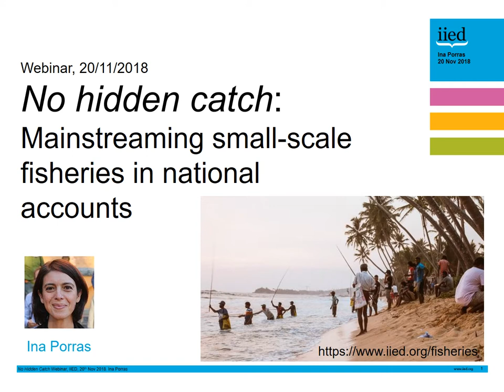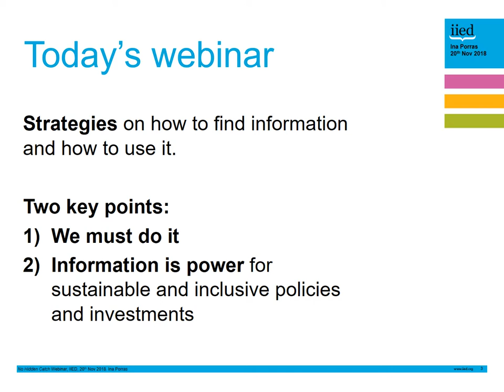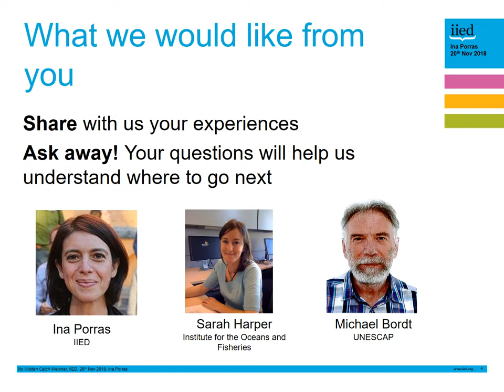(1 of 5) Webinar: No hidden catch - mainstreaming small-scale fisheries in national accounts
Ina Porras, senior researcher in IIED's Shaping Sustainable Markets research group, introduces the webinar topic and presenters.

This IIED webinar on 20 November 2018 discussed how natural capital accounting methods could be used to identify the contribution made by small-scale fisheries to the national economy, and also looked at the way in which more people-centred reporting could help.

To find out more about how we use economic instruments to address the threats faced by marine fisheries and the people who depend on them,